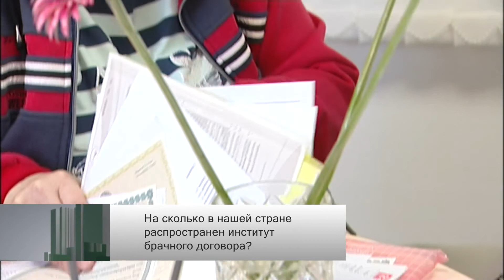Комментарий недели: Семейное право